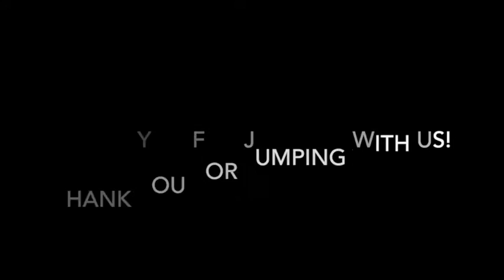Skydive Tennessee Amy Hayes